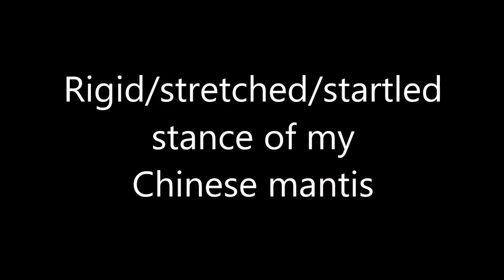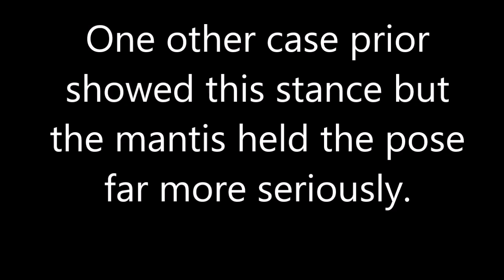Chinese mantis showing a Rigid/startled/stretched/defense pose (captive)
I can only assume that the Chinese mantis (Tenodera sinensis) that I am working with is exhibiting a behavior that it uses for defense. I am not sure if this is exhibited by all Chinese mantises or just a few. I did not come across information on this so I thought I would post this footage of the behavior. I have seen a threat display as defense but this is more like trying to blend in.